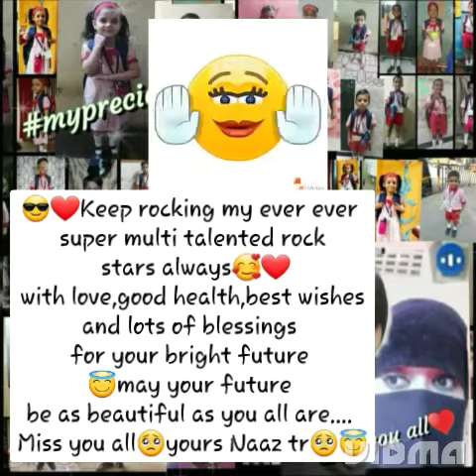My sweet memories with my adorable kiddos#Naaz Shaikh